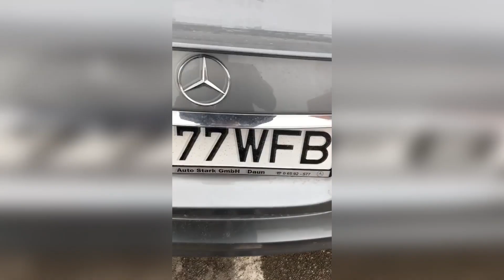XL - VALENTINO (Music Video)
VALENTINO PO POLSKU
tekst:
Siano wpada cały czas i leje na nie wino,
dodaj mi mój kanał dla mnie działa to jak kino,
pij to double cup i gin z codeiną,
szmata chciała żebym kupił jeansy Valentino

Ziomek dawaj dawaj blow rozpalimy noc
dobre flow nie pier how już wole mój talk
gucci snake on my body czuje się jak lil Pump
nie obchodzą mnie problemy wolę robić sobie sos
znowu wpada młoda dama i mi gada jestem hot
ja z reguły jestem szczery, odpowiadam szmacie not
let's go let's go suko axel to jest kot

Znowu na bani mam je cash,
zdobędę pesos i ty o tym wiesz,
kiedyś we wiadrach nosiłem to ścierwo,
teraz co druga mnie pyta o sex,
kolorowe dzieło jak pokeball ulubione dzieło to mikrofon,
narobiłem dymu odpalam ląd na niebie gubię horyzont,
każdy do mnie gada i pierdolą mi o forsie,
chcę widzieć ich miny gdy zobaczą nowe porsche,
zrobię wszystko żeby spełnić moje sny,
wejdę na tę scenę żeby zrobić na niej dym
żeby zrobić na niej dym